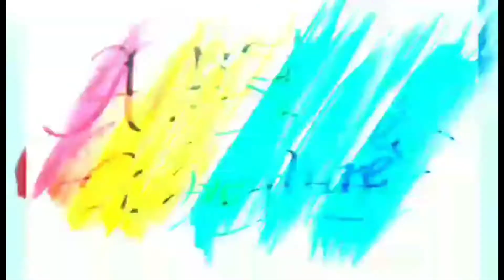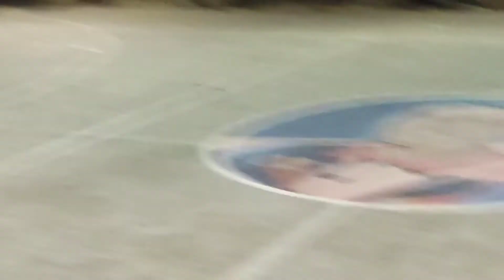MUST-WATCH!!! 2Digit Lead Nahabol Pa Rin...Nag Overtime Pa Sa Game!!!!! Patubig VC Centro At Juniors